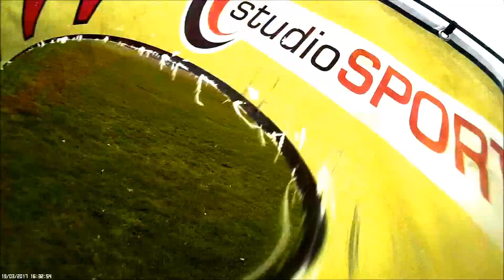Session FPV du 19/03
Session du 19/03/2017, terrain des ailes du maine, avec la team ;p

Martian 5
Frame : Martian 220 (copie alien 5)
PDB : matek Hubosd type w
moteurs : EMAX RS 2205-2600kv soft mount à la "Johnny FPV"
FC Kiss - DSHOT 600
ESC Kiss 24a RE
Taranis X9D+
récepteur : Frsky X4RSB naked
HÉLICES tripales kingkong 5040
4S 1500mah ZOP

Vidéo : mobius B

FPV : TX vidéo FT48X, 5.8g, 25/200mw antenne aomway - caméra foxeer Monster 16:9
RX : lunettes skyzone v1 avec antennes lafabriquecirculaire modèles SL et LX

poids :380gr sans lipo